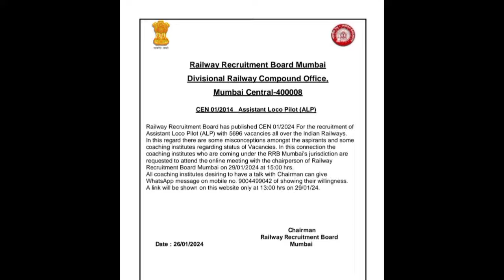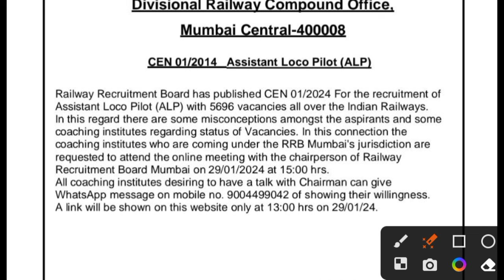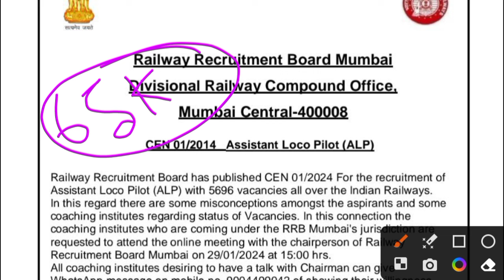रेलवे ने छात्रों की बात सुन ली || Railway New Vacancy 2024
rrc group d syllabus 2024

rrc group d new update today

rrb group d new vacancy 2023 telugu

rrb group d new vacancy 2024 hab tak aayega

rrb group d new

rrb group d new vacancy 2024 telugu

rrb group d new vacancy 2024 kab tak aayega

rrb group d new vacancy 2023 malayalam

rrb group d new vacancy 2023 syllabus

group d new update

group d new joining salary

group d new joining

rrb group d new notification

rrb group d new syllabus 2024

railway group d syllabus 2024 in hindi

railway group d syllabus 2024 in bengali

railway group d syllabus 2024 malayalam

railway group d syllabus study guru

railway group d syllabus in bengali

railway group d syllabus in telugu

railway group d new vacancy 2024 syllabus

railway group d new vacancy 2024 qualification

railway group d new vacancy 2024 kab aayega

railway group d new vacancy 2024 age limit

railway group d new vacancy 2024 update

railway group d new vacancy 2024 in bengali

railway group d new vacancy 2024 malayalam

railway group d new vacancy 2024 telugu

group d vacancy 2024 west bengal

group d vacancy kab nikalegi

bssc group d vacancy 2024

bihar ssc group d vacancy 2024

railway new vacancy 2024 RPF SI

railway new vacancy 2023 syllabus

rpf si age limit 2024

rpf si salary 2023

rpf si vacancy kab aayegi

rpf si vacancy update

rpf si vacancy details

rpf si vacancy details 2018

rpf si vacancy 2018 cut off

rpf si vacancy kab tak aayega

rrb group d new vacancy 2024 malayalam

rrb group d new vacancy 2024 syllabus

railway group d syllabus khan sir

railway group d syllabus 2024 khan sir